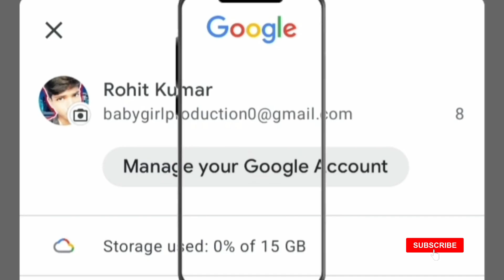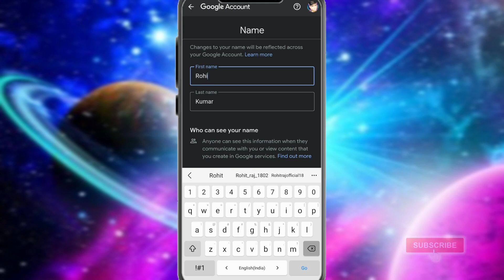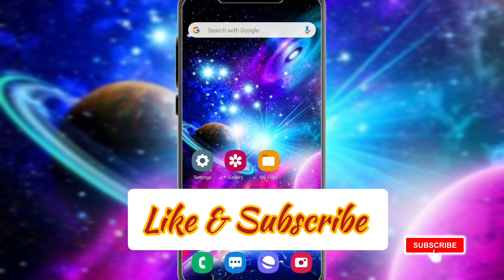gmail ka name kaise change kare । how to change gmail account name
Hello Friends ;-- इस विडियो में आप जानेंगे कि gmail ka name kaise change kare जाते है।